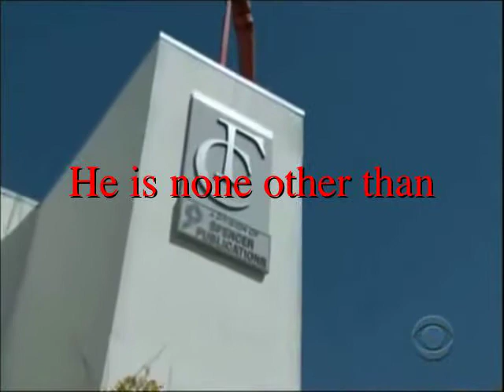Bill Spencer Jr is a man for all seasons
Bill Spencer was the ceo of Spener publications, but doesn't seem to have anything to do in his job except plotting things too make the life of his son a better one or thats what he feels. He sends the villains to hades and is a hit with the ladies and a stallion in the sack. He is Bill Spencer the man for all seasons

Footage from The Bold and the Beautiful daytime drama that started in 1987
Song by Robbie Williams - Man For All Seasons